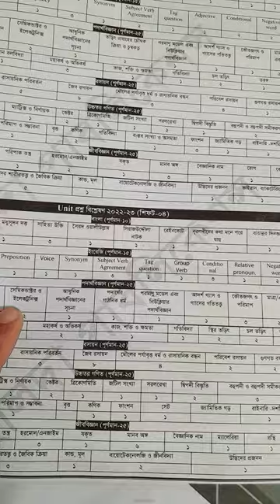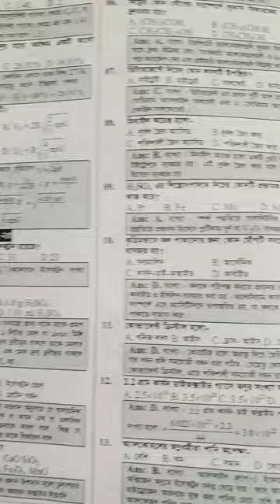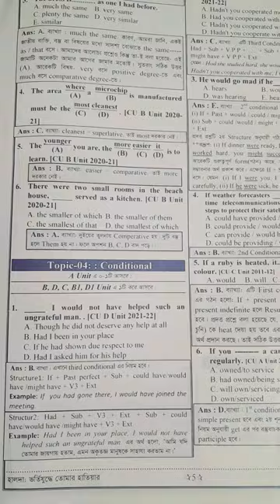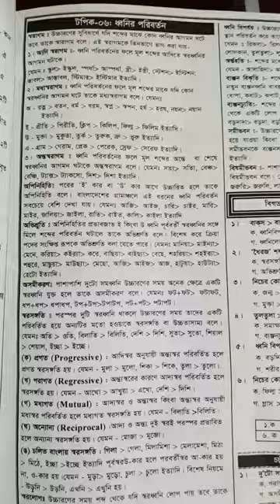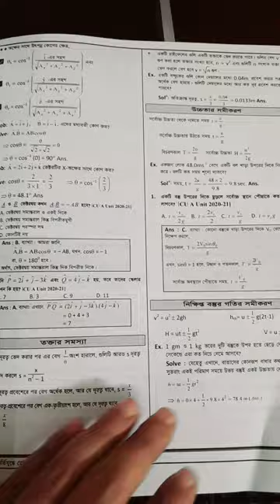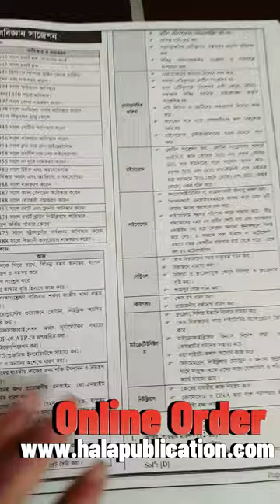Halda CU A Unit Book Review | Chittagong University Admission Test Book |হালদা এ ইউনিট বই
চট্টগ্রাম বিশ্ববিদ্যালয় ভর্তি পরীক্ষার বই হালদা এ ইউনিট
বিজ্ঞান ইউনিটের ভর্তি পরীক্ষার জন্যে কার্যকর।
✅চট্টগ্রাম বিশ্ববিদ্যালয়ের এ ইউনিট ভর্তি পরীক্ষার ব্যাখ্যাসহ প্রশ্নব্যাংক + সাজেশন একসাথে!
📓হালদা এ ইউনিট বই - Halda A Unit Book for CU Admission Test 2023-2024!
✅মার্চ ২০২৪ অনুষ্ঠিত হতে যাচ্ছে চট্টগ্রাম বিশ্ববিদ্যালয়ের ভর্তি পরীক্ষা!

কী কী পাচ্ছো হালদা A UNIT বইয়ে?
👉 ২০০৮ থেকে ২০২৩ সাল পর্যন্ত সকল প্রশ্নের ব্যাখ্যাসহ উত্তর।
👉 বাংলা, ইংরেজি, পদার্থবিজ্ঞান, রসায়ন, জীববিজ্ঞান, উচ্চতর গণিত সাজেশন।
👉 পদার্থবিজ্ঞান সাজেশন যা বইয়ের ক্রিম অংশ।
👉 রসায়ন ও জীববিজ্ঞান সাজেশনে মনে রাখার টেকনিক!
👉 উচ্চতর গণিতে চবি বেইজড অংকগুলো ।
👉 বিশ্ববিদ্যালয় ভর্তি পরীক্ষার জন্য প্রয়োজনীয় বই সংগ্রহ করতে এবং সুন্দরবন কুরিয়ার সার্ভিসের তিন দিনের ডেলিভারির মাধ্যমে বই পেতে এখনই ভিজিট করুন হালদা পাবলিকেশন এর ওয়েবসাইট
👉এছাড়াও হালদা সিরিজের বই পাওয়া যাচ্ছে বাংলাদেশের বিভিন্ন ওয়েবসাইটে, কিন্তু সরাসরি আমাদের ওয়েবসাইট থেকে বই সংগ্রহ করলে পাচ্ছেন বিশেষ ছাড়!! তবে আর দেরি কেন?
ওয়েবসাইট থেকে যেভাবে অর্ডার করবেন
1. প্রথমে যে বইটি লাগবে সেই বইটির Add to Cart অপশনে ক্লিক করবেন।
2.এরপর আপনাকে Cart পেজে নিয়ে যাওয়া হবে সেখানে Proceed to checkout এ ক্লিক করবেন।
3. তখন আপনাকে Checkout পেজে নিয়ে যাওয়া হবে।
প্রথমে পেমেন্ট কমপ্লিট করে ওয়েবসাইটে থাকা সমস্ত ফর্ম ফিলাপ করে Place Order এ ক্লিক করবেন।
আমাদের বইয়ের তালিকাঃ
📓হালদা চবি এ ইউনিট (প্রশ্নব্যাংক + সাজেশন)
📔হালদা চবি বি+ডি ইউনিট (প্রশ্নব্যাংক + সাজেশন)
📒হালদা চবি সি ইউনিট (প্রশ্নব্যাংক + সাজেশন)
📚হালদা চবি মডেল টেস্ট এ+বিডি ইউনিট
📓হালদা চবি মডেল টেস্ট সি+বিডি ইউনিট
📘হালদা আইকিউ জাবি+চবি (প্রশ্নব্যাংক + সাজেশন)
📗হালদা আইসিটি স্টাডিজ (রাবি+গুচ্ছ+ঢাবি)
📖হালদা জিকে স্টাডিজ (সকল ভার্সিটি)
📕হালদা জাবি + বিউপি সাধারণ গণিত বই।
🔴 Chittagong University A Unit Admission Test 2023-24 🔴
২০২৪ সালে যে জিপিএ চাইতে পারেঃ
SSC+ HSC= ৮.০০
আলাদাভাবে ৩.৫০
চট্টগ্রাম বিশ্ববিদ্যালয় এ ইউনিট পরীক্ষার প্রশ্নে বাংলা -১০, ইংরেজি -১৫, পদার্থবিজ্ঞান -২৫, রসায়ন - ২৫, উচ্চতর গণিত -২৫ ও জীববিজ্ঞান -২৫ নম্বরের MCQ থাকবে।
বাংলা ও ইংরেজি দাগানো বাধ্যতামূলক। এর পরে সায়েন্সের যেকোন তিন বিষয়সহ মোট ১০০টা MCQ দাগাতে হবে। নেগেটিভ নাম্বার ০.২৫।
👉বায়োলজি না দাগালেও বায়োলজি রিলেটেড সব সাব্জেক্ট পাবে!
👉ফিজিক্স বা কেমিস্ট্রিও বাদ দিতে পারো।
👉ম্যাথ বাদ দিলে ইইই পাবে না, বাকী সব সাব্জেক্ট পাবে।

✅মানবন্টন:
বাংলা- ১০
ইংরেজী- ১৫
পর্দাথ/রসায়ন/জীববিজ্ঞান/গণিত - ৭৫
[যেকোনো তিনটি বিষয়ে দাগাতে হবে]
👉১০০ তে মোট পাশ মার্ক ৪০।
✅এস এস সি ও এইচ এস সি এর জিপিএ এর উপর ২০ নম্বর সহ মোট নম্বর ১২০।
👉চান্স পেতে ১২০ এ ৮৫ এর মতো নম্বর লাগতে পারে।
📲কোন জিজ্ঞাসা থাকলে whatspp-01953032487